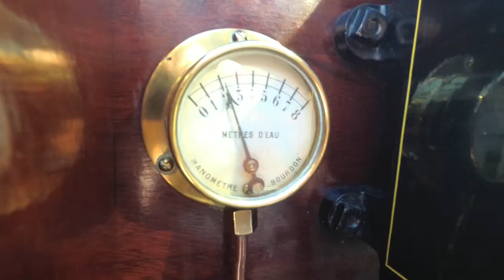How to Operate a Panhard et Levassor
A brief guide to making safe progress in a horseless carriage of the Panhard et Levassor variety.
Thanks to Robert Vincent for showing us his wonderful 1904 Panhard et Levassor with Rear Entrance Tonneau.
3800cc 4 cylinder
15HP
4 speed
Top speed approximately 50mph
Cruising speed 30mph

For more details on Panhard et Levassors or veteran cars in general check out prewarcar.com
For a brief history of Panhard et Levassor check out Vintage Car History:

0:00 Introduction
2:20 Engine
3:58 Oiler
4:51 Setting off procedure
5:46 Driving
8:42 Off